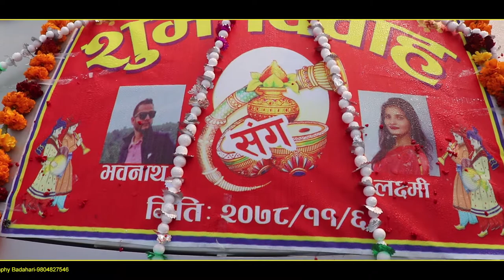Bhabanath *weds* Laxmi* Part--4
Nepali cinematic Weeding Part--4
Bhabanath *weds* Laxmi*